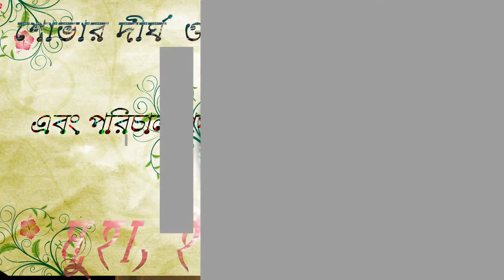Na Bola Kotha 2